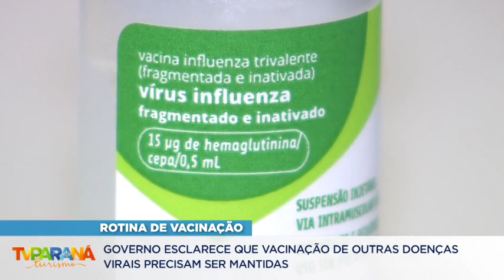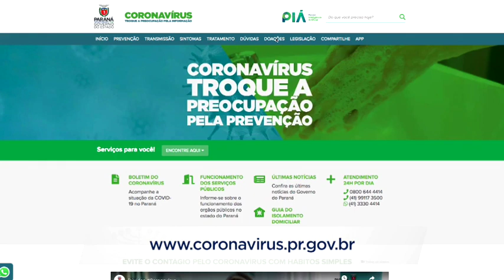: Governo do Paraná pede para a vacinação contra doenças virais sejam mantidas.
Vacinas como o sarampo e catapora não podem ser esquecidas durante o combate ao Coronavírus. Além disso, o governo anunciou que o centro hospitalar de reabilitação do Paraná e o Hospital do trabalhador contam com leitos exclusivos para os pacientes com COVID-19.